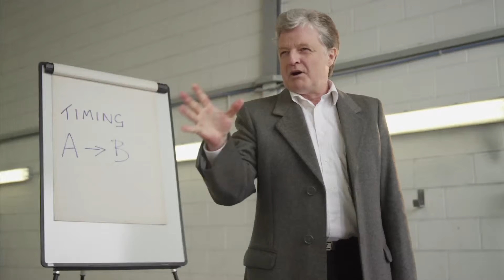the coach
This clip was produced to support a TV campaign for a coach company and features an enthusiastic road coach! Shot on Sony A7s using some hand help gimbals and a brilliant performance from Gary, our pro-actor and good sport!